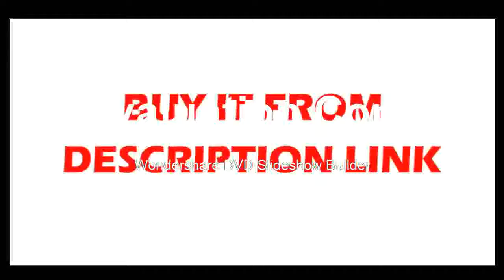Affortabale Wind Speed Sensor RS485 RS232 4~20mA 0~5V Multiple Power Supply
Product On Aliexpress

Brand Name:HYXCModel Number:FSE-FXEPower supply:24V DC